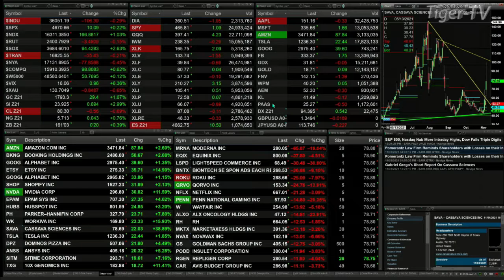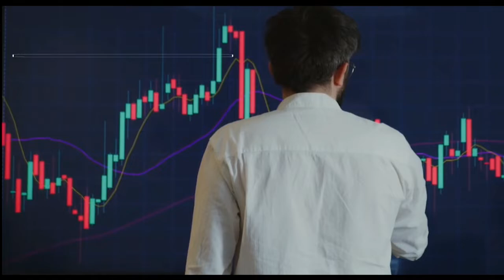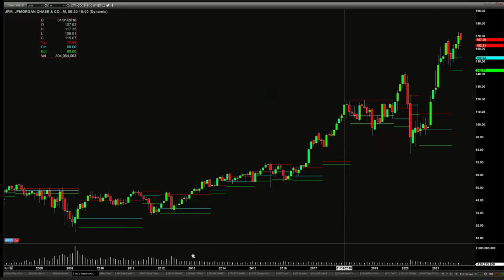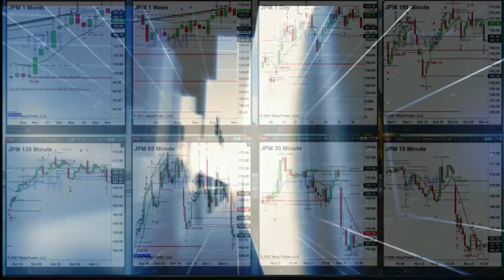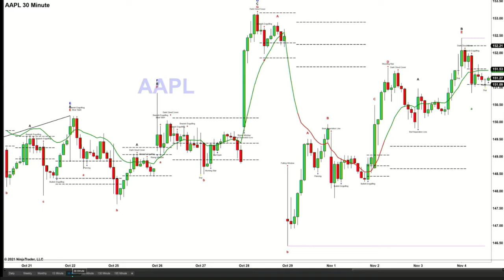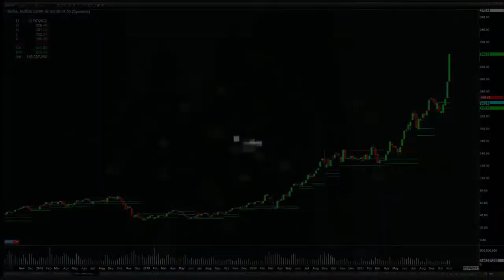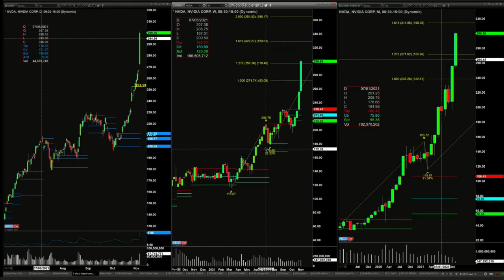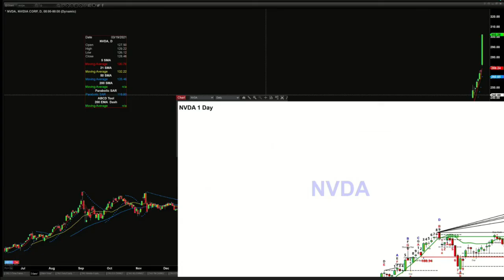November 4th, The Trader's Edge with Steve Rhodes on TFNN - 2021